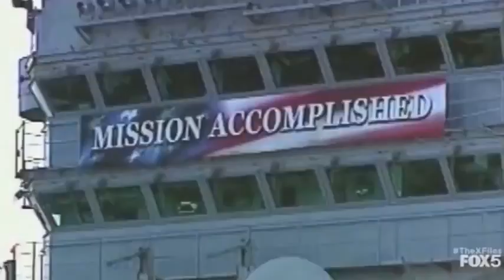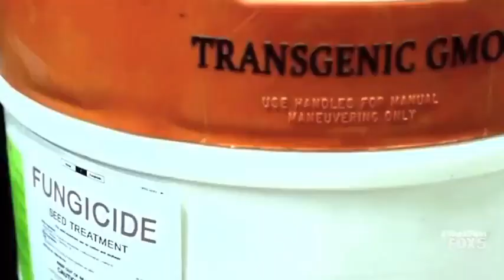Retro 90's PREDICTIVE PROGRAMMING- Neuroscientists HATE this life hack. Number 322 will SHOCK u !1!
Y-Files

“We do not create our destiny; we participate in its unfolding. Synchronicity works as a catalyst toward the working out of that destiny.”
― David Richo, The Power of Coincidence: How Life Shows Us What We Need to Know